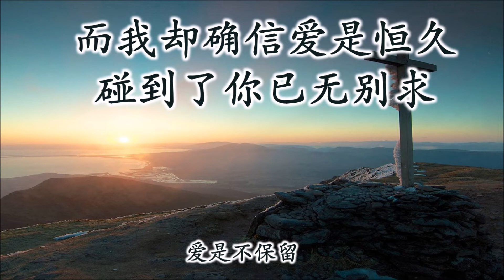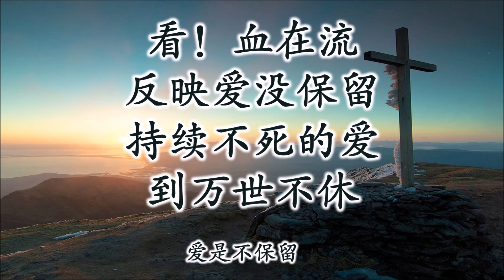愛是不保留 2006 伴奏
专辑：寻著您的那天
            团契游乐园
作曲:   盧永亨